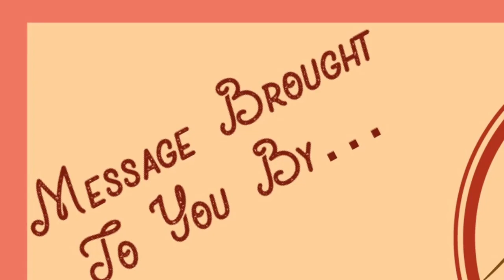Conquest In Every Direction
Joshua 10:28-12:24